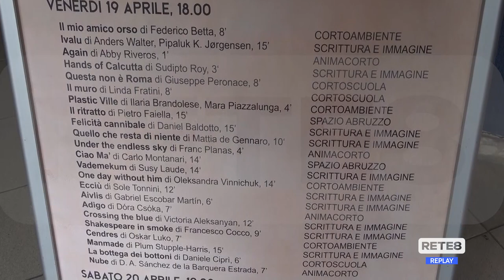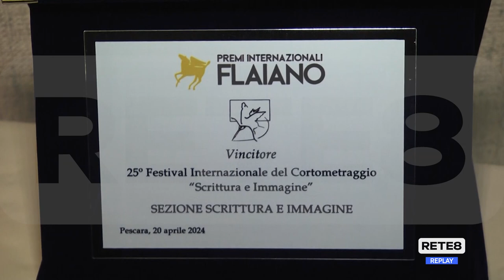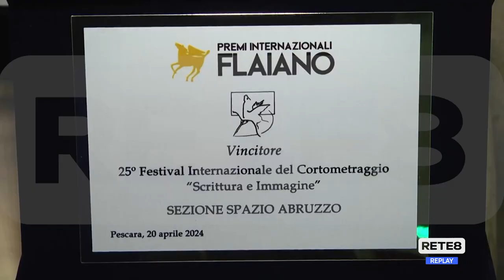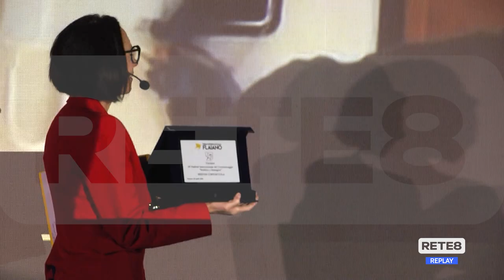Pescara - I premiati al Festival "Scrittura e Immagine"